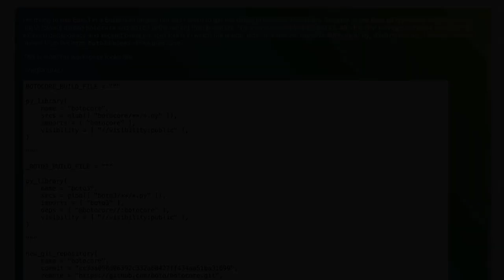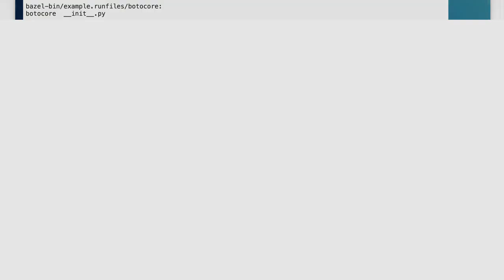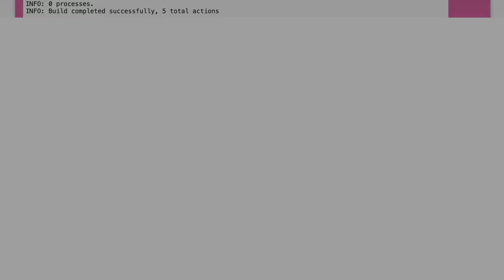How to use Bazel's py_library imports argument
python: How to use Bazel&#39;s py_library imports argument

Related to: python, build, boto3, bazel